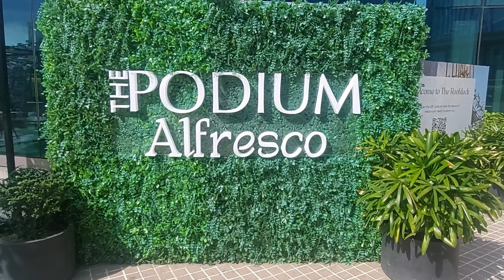The Podium Alfresco | ORTIGAS